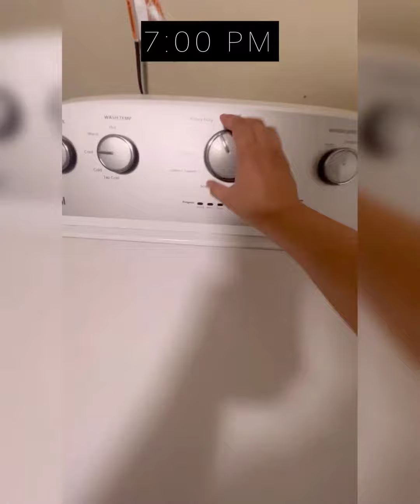How to bathe 2 lovely pets at the same time?